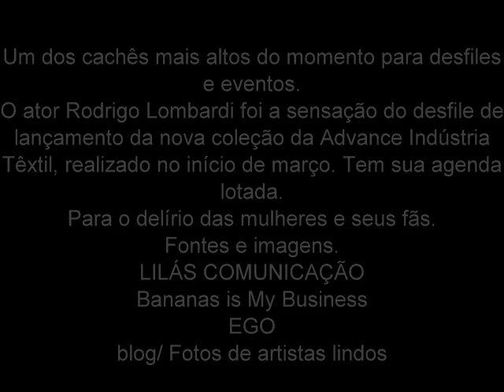Rodrigo Lombardi, sexy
Um dos cachês mais altos do momento para desfiles e eventos.
O ator Rodrigo Lombardi foi a sensação do desfile de lançamento da nova coleção da Advance Indústria Têxtil, realizado no início de março. Tem sua agenda lotada.
Para o delírio das mulheres e seus fãs.